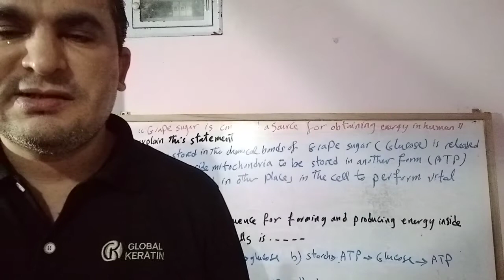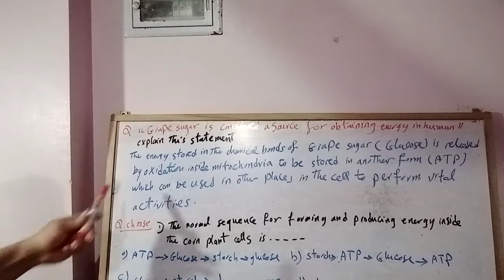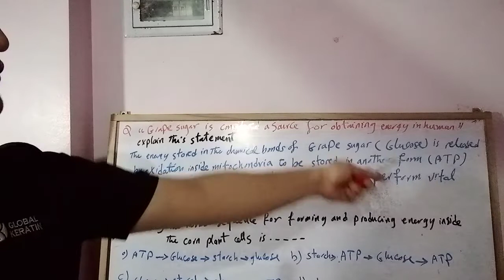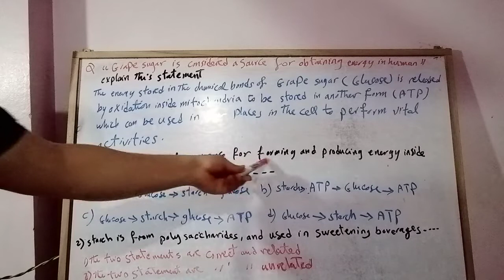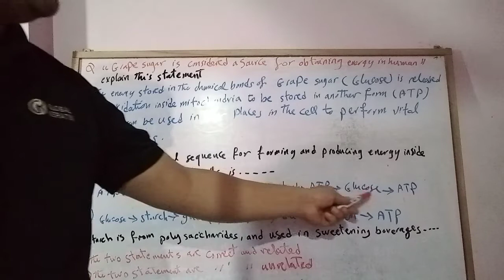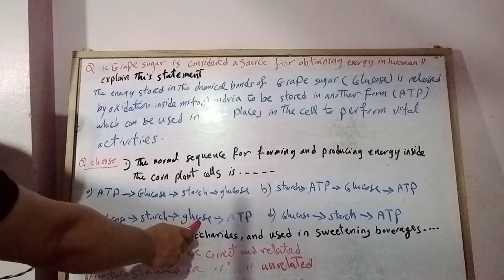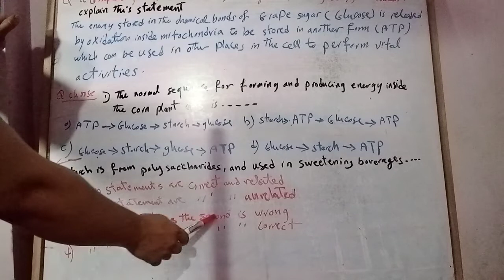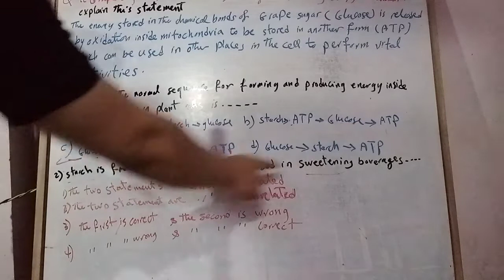Biology 1st sec stage T1 polysaccharides exercise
شرح بيولوجي الصف الأول الثانوى ترم أول